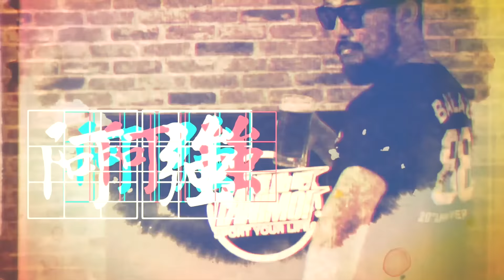【野球乾一杯 EP.142】全球大小事 你問他就4 宇宙最會坦的男人 Ft. 林益全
無論在你心中他是益全、E全還是懶全，都絲毫無損這男人的獨特能力，因為他就是宇宙最會「坦」的男人！雖然下二軍我們依舊把他抓出來坦好坦滿，這集阿強沒辦法坦的全部交給他坦！乾杯！

每個成功的男人背後一定都有個會發炸裂文的老婆，這部影片留言如果超過999則，《野球乾一杯》就應大家要求請出神龍…….不對是神全，幫我們一起召喚++姐現身啦！(不要再嘴砲敲碗，請用實際行動證明)

其他令你想乾更多杯的影片立馬欣賞！